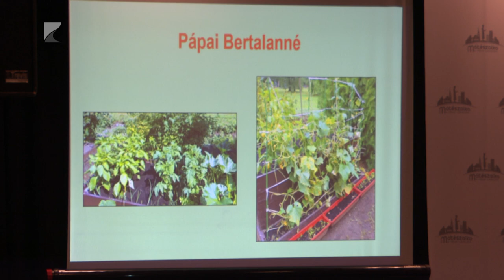Díjazták a kertbarátokat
Országosan is elismertek a mátészalkai kertbarátok. A legszebb konyhakert címért idén tizenhét pályázó indult a városból, akik közül négyen országos jelölést kaptak. A legsikeresebb induló Bojer György volt, aki unokáival közösen nevezett. A család már tavaly is kategóriájuk győztese lett, idén pedig megvédték címüket.